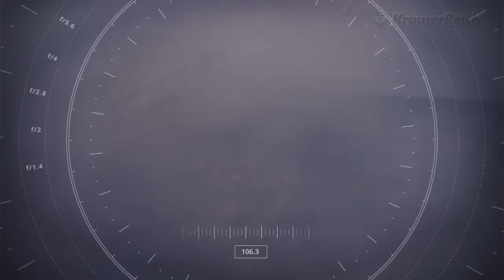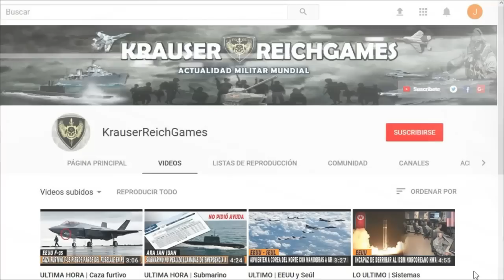🔴ALERTA: En Desafio a la OTAN Flota del Mar Báltico de Rusia hara Ejercicios Navales en Kaliningrado